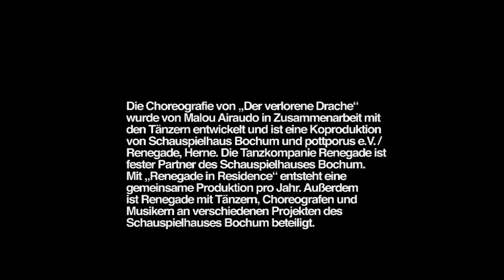Der verlorene Drache (2011) | Regie, Choreografie: Malou Airaudo | Eine Renegade-Produktion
Tanztheaterstück von Malou Airaudo
Renegade in Residence

Mit: Elena Friso
Szu-Wei Wu
Alessio Attanasio
Adnan Dushaku
Martin Klukas
Christian Loclair
Christian Zacharas
Regie & Choreografie: Malou Airaudo
Assistenz: Frederik Rohn
Mitarbeit Bühne: Henriette Barniske
Mitarbeit Kostüm: Anna Heinz
Licht: Denny Klein
Musikalische Assistenz: Rasmus Nordholt
Dramaturgie: Anna Haas
Produktionsleitung: Zekai Fenerci
Produktionsassistenz: Tanja Engel
Inspizienz: Christina Baston
Kostümhospitanz: Clara Hedwig
pottporus e.V. / Renegade
Künstlerische Leitung: Zekai Fenerci
Technische Leitung: Peter Rachel
Konzeptionelle Mitarbeit: Julia Figdor
Foto: Diana Küster